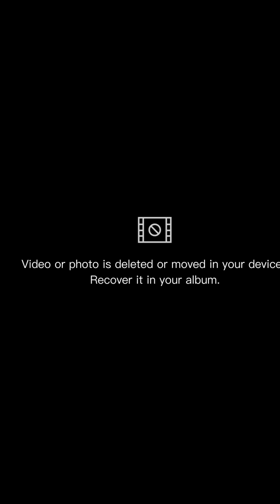Natalia Lozano ✅ Wiki, Biography, Brand Ambassador, Age, Height, Weight, Lifestyle, Facts